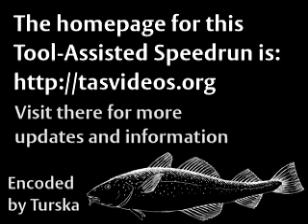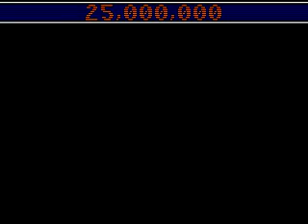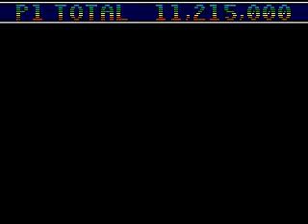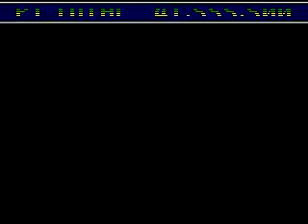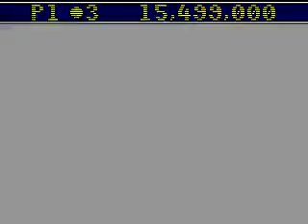Genesis Sonic Spinball TAS in 7:16.8 by Flip